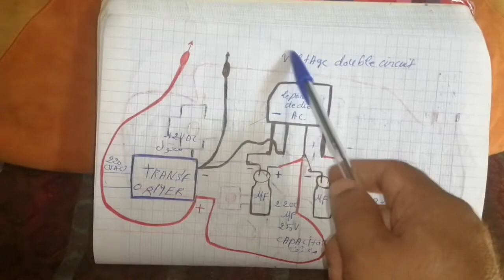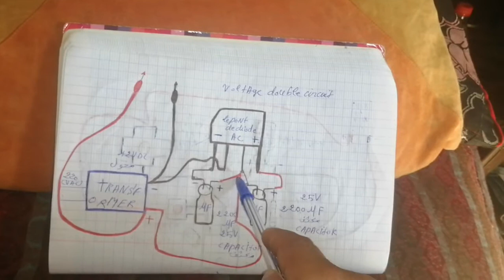double voltage circuit le pont de diode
pont de diodes,pont de diode,diode,pont de diodes pour les nuls,pont de graetz,branchement pont de diode,tester les composants electronic avec ladiode le pont de creatz,circuit,pont de diode 12v,circuit redresseur de pont,changer pont de diode coupe-bordure,pont de diode redresseur,redressement double alternance pont de graetz,remplacer pont de diodes,montage,pont diode,analyse de circuit,circuit redresseur à pont simple,test de diode